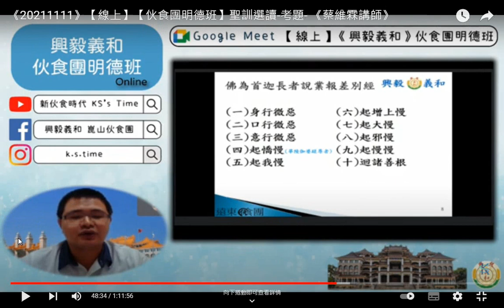分享 十種入魔道的情形（參考#佛為首迦長者說業報差別經）#《20211111》【線上】【伙食團明德班】聖訓選讀 考題 《蔡維霖講師》48M34S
創新思維 與時俱進 之 開荒小故事 修辦好啟示 一貫道總會秘書長 謝遠智 領導點傳師慈悲